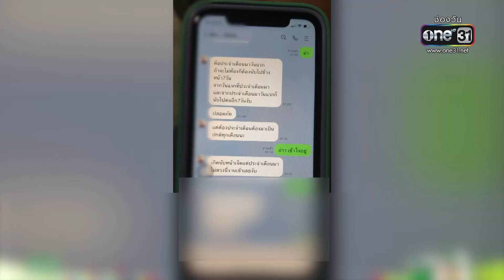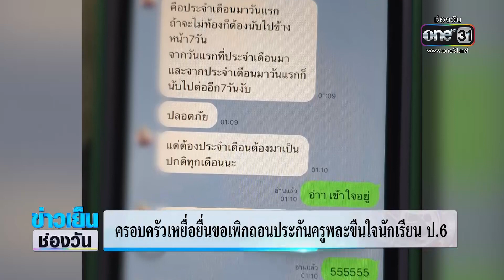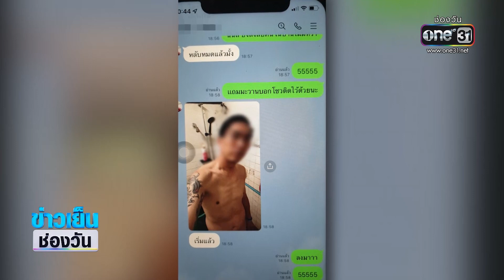ครอบครัวเหยื่อยื่นขอเพิกถอนประกันครูพละขืนใจนักเรียนป.6 | ข่าวเย็นช่องวัน | ข่าวช่องวัน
พ่อแม่เด็กหญิง ป.6 เหยื่อครูพละ ละเมิดทางเพศจนติดโรค ร้องตำรวจนครบาล ขอเพิกถอนการประกันตัวครูพละ หลังยื่นหลักทรัพท์ทั้งเงินสดและโฉนดที่ดิน รวมมูลค่า 1 ล้านบาท ด้านครอบครัวเด็กผู้เสียหายยอมรับ กลัวไม่ปลอดภัย